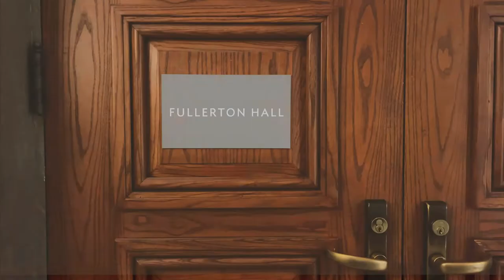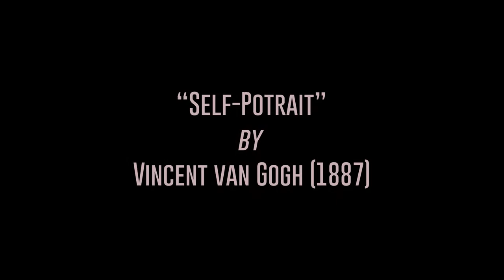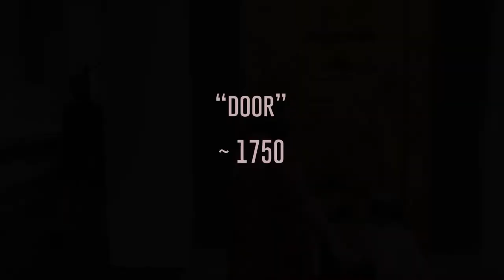Art Institute of Chicago: Top Attractions | Cinematic tour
A brief cinematic tour of the Art Institute of Chicago's top attractions.